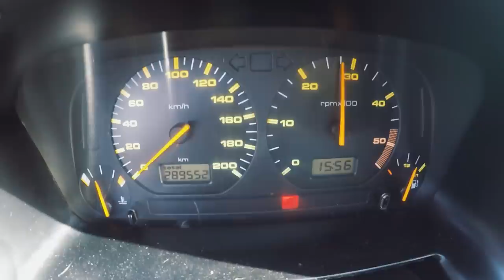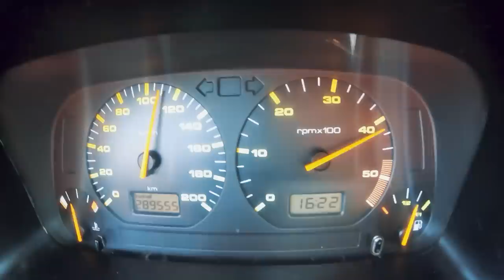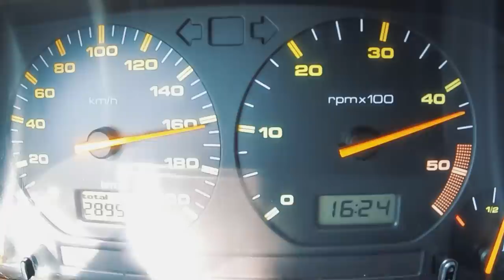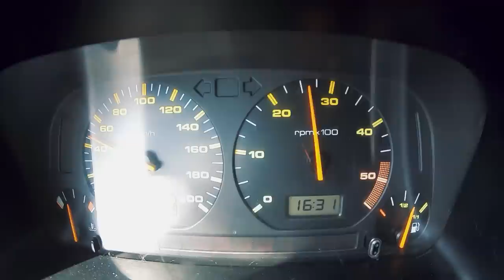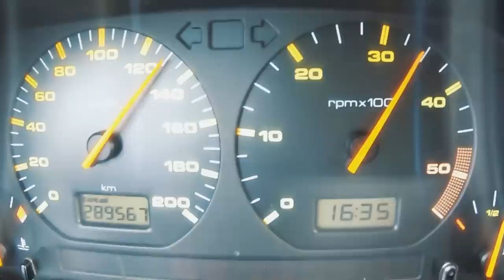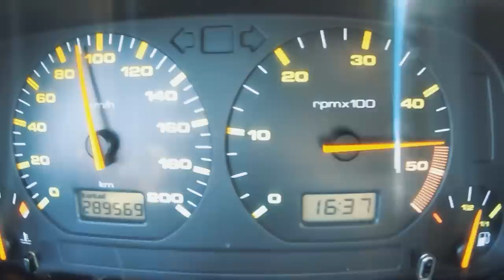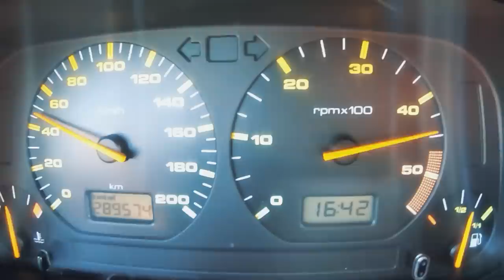Seat Ibiza que em tempos teve 90cv e agora tem + 200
🌐 MaxpeedingRods UK cupão " Yuri " para envio GRÁTIS directo a CASA !!